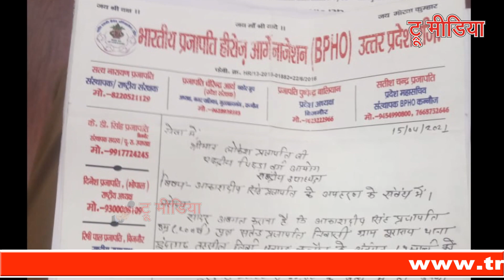BPHOके सतीशचंद्र प्रजापति ने मंत्री लोकेश प्रजापति को आकाशदीप अपहरण में CBIजाँच की मांग की Truemedia